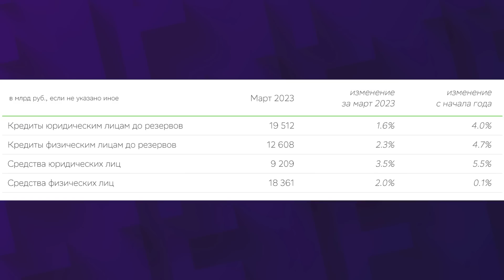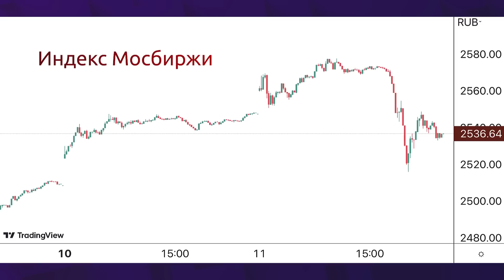Отчет Сбера: стоит ли покупать акции? Рост биткоина и уровень счастья россиян / Новости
Сбербанк представил инвесторам свой сокращенный отчет по РСБУ за первый квартал этого года. Банк заработал за квартал 350,2 миллиарда рублей чистой прибыли. Сравнить с прошлым годом мы, к сожалению, не можем, так как Сбербанк не сообщал результаты первого квартала 2022 года. Х5 Group получила разрешение от ФАС на поглощение компании «Тамерлан», которая владеет магазинами «Покупочка», «ПокупАлко» и производствами кулинарии «Га-га». Отечественный рынок сегодня нервничает. В моменте Индекс Мосбиржи падал на 1%. Ренессанс Кредит представил интересное исследование и цифры. Согласно нему, средний уровень счастья россиян 6,6 из 10. При этом 30% чувствуют «серость с просветлениями». Обсудили эти и другие новости из мира экономики и финансов в дайджесте InvestFuture.

Таймкоды из видео:
00:00 Отчет Сбера. Изучаем потенциал акций?
03:35 X5 покупает новую компанию
04:45 Индекс Мосбиржи развернулся?
07:50 Средний уровень счастья россиян
09:06 На чём растёт биткоин?